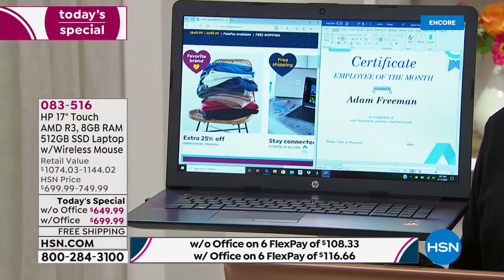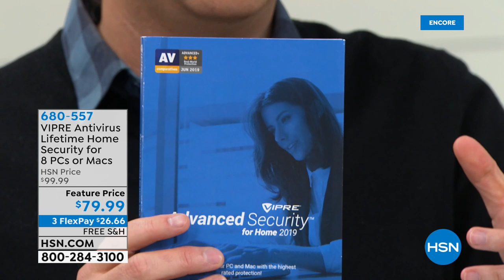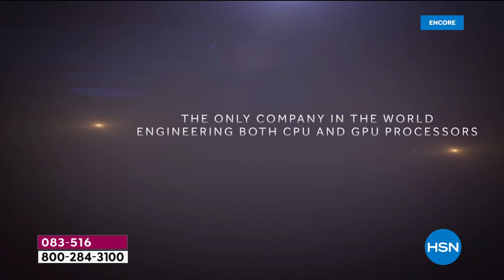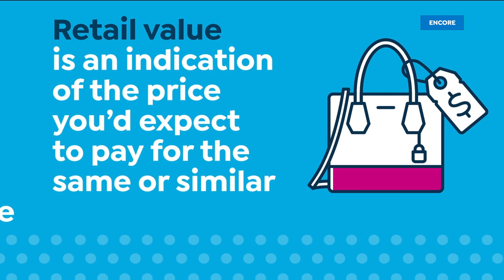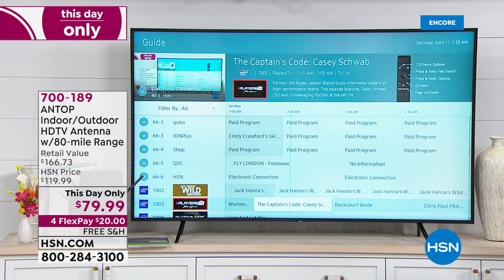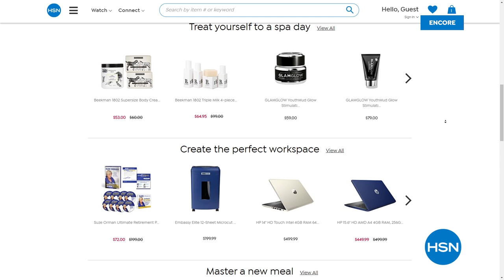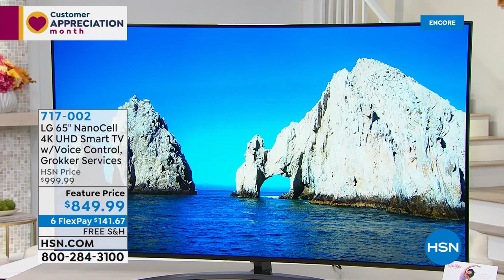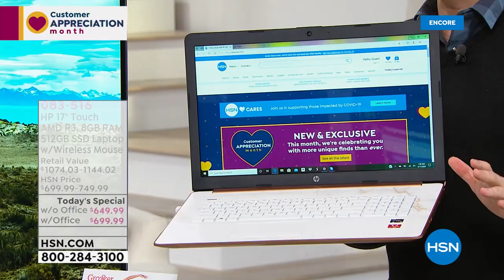HSN | Electronic Connection 04.11.2020 - 03 AM